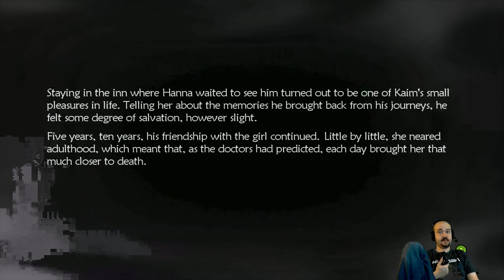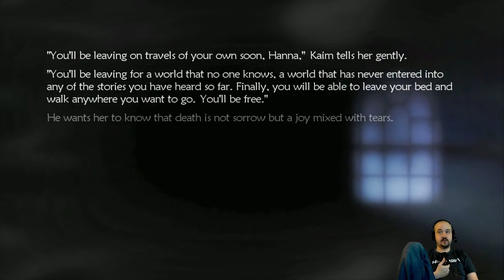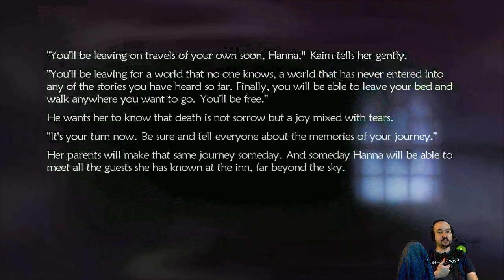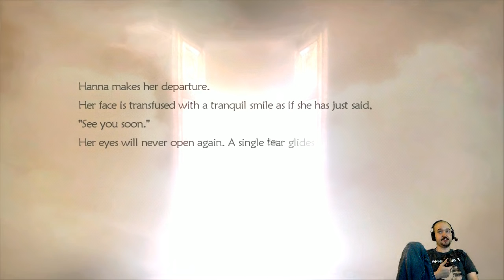Let's Play Lost Odyssey - Part 3 - Let's Play with Dan - HD Gameplay - Xbox 360 RPG